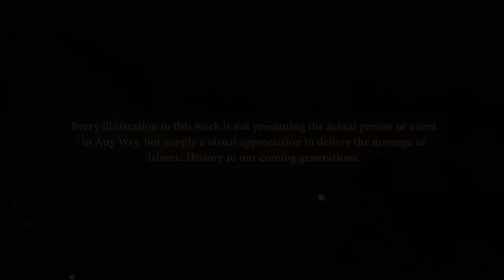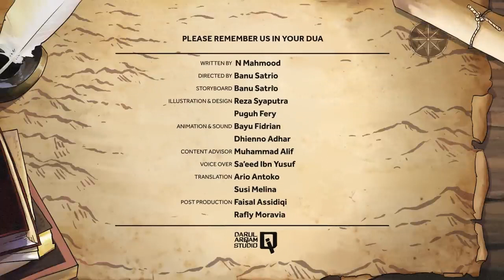KHALEED IBN WALEED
It is reported that Prophet Muhammad [saw] said, ‘The better ones of you in the Days of Ignorance are the better ones of you in Islam when they understand (the religion).” These wise words of Prophet Muhammad [saw] were best proved in the case of our hero today, Khalid ibn AI-Waleed. For, it was Khalid ibn AI-Waleed who managed to cause the defeat of the Muslim army at Uhud,??before his conversion to Islam.

After his acceptance of the Faith, Khalid ibn AI-Waleed was the champion of many a decisive battle in favour of Islam, such as the battle against Musaylimah the Imposter and the battle of Yarmauk against the Roman Empire’s army in Syria.

The Prophet told him that conversion to Islam meant that all his past sins were forgiven by Almighty Allah. Nevertheless, at the insistence of the sincerely repenting Khalid. the Prophet [saw] prayed for him to be forgiven for whatever he had done to Islam and the Muslims
before his conversion to Islam.

With Khalid ibn AI-Waleed joining the camp of believers he found the honorable cause to fight for, and the believers gained a true military genius who was both an excellent strategist and a fierce fighter and army commander. The first battle in which Khalid won the day for Muslims was the Muslims’ first encounter with the Byzantine army in the Battle of Mu’tah on the Northern borders of the Arabian Peninsula. Due to the dangerous nature of the battle, Prophet Muhammad [saw] chose three commanders to succeed one another. The reason for sending these fighters was that the Byzantine rulers in the Syrian region had killed some Muslim missionaries and converts to Islam; thus, proving their hostility not only to the Faith but also, and even worse, to the principle of freedom of belief which Islam considers to be the most important cause for which a believer should fight and stand. The Byzantine army proved to be too large in number in comparison with the small number of Muslims. Yet, the Muslim army never hesitated to enter the battle (everyone hoping to find his way to Paradise and the Pleasure of Allah through martyrdom).

The three commanders were killed, and the banner was about to fall on the ground when Thabit ibn AI-Arqam rushed to save it; he took it to our hero Khalid ibn AI-Waleed [ranhu], telling him that he gave it to him because he was more knowledgeable in matters of war. In the beginning, Khalid refused because he felt Thabit was more worthy of leading the army due to his age and service to Islam. But he accepted at Thabit’s insistence and the unanimous consent of the fighters. We mentioned that the battle was not in favour of the Muslims, due to the huge number of the Byzantines and the death of the three commanders appointed by the Prophet [saw].

The only way to save the day was to retreat, but that was almost impossible since the Muslim army was surrounded. It was here that we see the Genius of Khalid ibn AI-Waleed at Work.
For, despite the extreme difficulty of the situation, he reshuffled the right and left flanks of the Muslim army and introduced forward a division from the rear in order to cast fear in the hearts of the disbelievers who then thought that fresh reinforcements had arrived. Through clever planning and courageous fighting, Khalid managed to make an opening within the lines of the enemy through which the Muslim army managed to get out safely. We are told in Sahih Al-Bukhari that our hero used seven swords that all broke in that battle.

The Prophet [saw], who was then in Madinah, was talking to his companions when he received the revelation about what was going on in the battle, and he informed them of the death of the three commanders. “Then,” he said, “a sword of Allah took hold of the banner and saved the day.” Thus, it was that our hero Khalid ibn AI-Waleed was given the title of Sayf-ul-llah. ‘The Sword of Allah.’